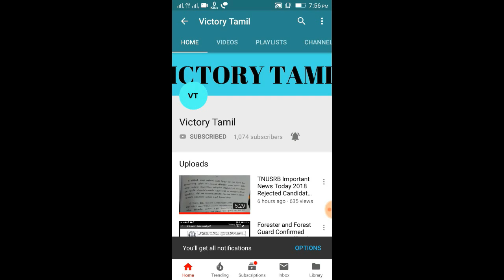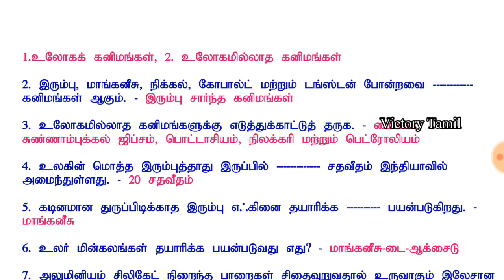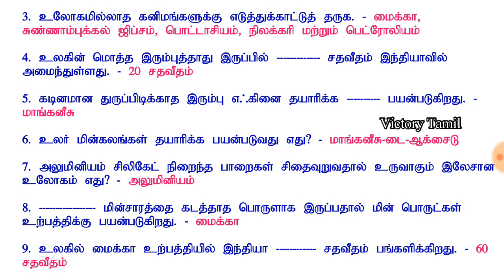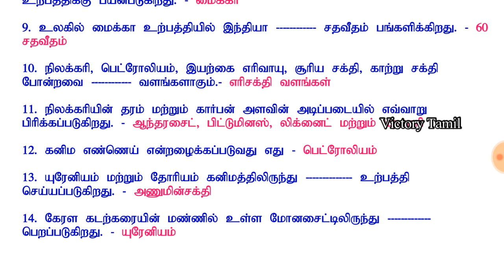TNUSRB Exam Preparation Notes Questions and Answers Part-15